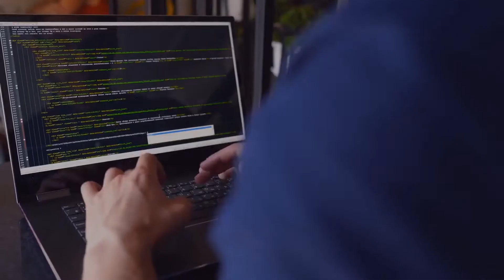Predicted! Top Software Development Trends for 2021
Are you wondering “What are the latest technology trends in the IT industry or what are the current trends in software development?”
In recent years, software development (SD) and IT security have undergone massive transformations. As regards the former, the perceived need for more flexible approaches to software development culminated in 2001 indicating a turning away from more linear, sequential methodologies as represented by the waterfall model.

Here in this blog, I will try to indicate trends in software development that are currently emerging and their implications for IT security. Having said this, it is, of course, beyond all doubt that nobody is able to look into the future.